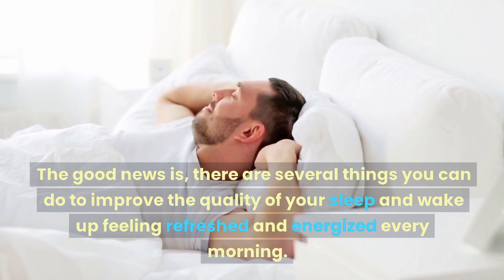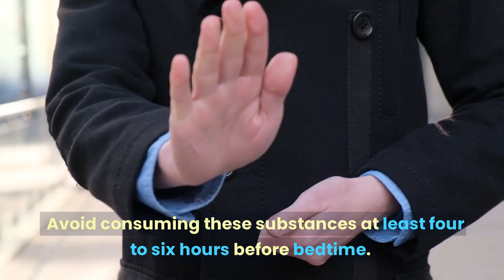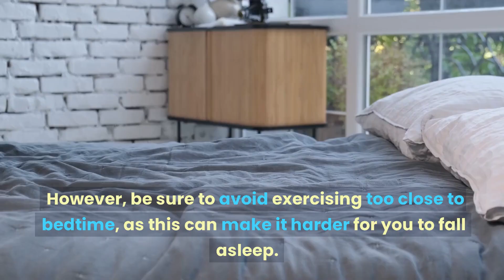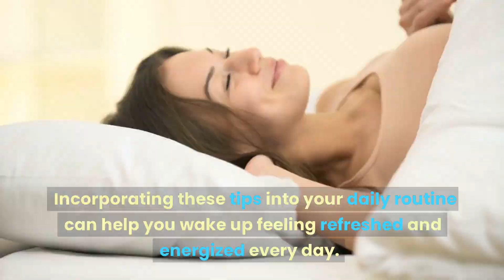How to Wake Up Feeling Energized : 6 Easy Tips for a More Refreshed Morning and Happier Day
Learn how to wake up every morning feeling refreshed by following these easy tips! Discover techniques for controlling stress, establishing a restful sleeping environment, developing a pre-sleep ritual, and more. Use these helpful suggestions to get a better night's sleep and wake up feeling more energized.